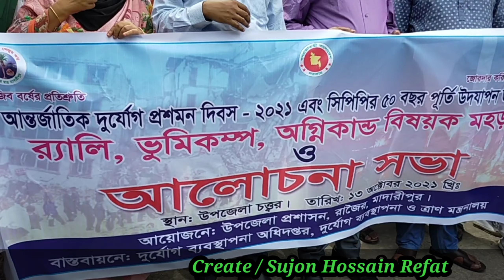আন্তর্জাতিক দুর্যোগ প্রশমন দিবস ও সিপিপির ৫০ বছর পূর্তি উপলক্ষ্যে আলোচনা ও দূর্যোগ মোকাবেলা মহরা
মাদারীপুরে রাজৈরে স্বাস্থ্য বিধি মেনে আন্তর্জাতিক দুর্যোগ প্রশমন দিবস ও সিপিপির ৫০ বছর পূর্তি উপলক্ষ্যে আলোচনা ও দূর্যোগ মোকাবেলা মহরা অনুষ্ঠিত।

সুজন হোসেন  রিফাত
জেলা  প্রতিনিধি
মাদারীপুর।

 (১৩ অক্টোবর) বুধবার  ১১টায়  ‘মুজিব বর্ষের প্রতিশ্রুতি, জোরদার করি দুর্যোগ প্রস্ততি’ এ প্রতিপাদ্যকে সামনে নিয়ে দিবসটি পালন উপলক্ষে রাজৈর উপজেলা  প্রশাসনের আয়োজনে উপজেলা পরিষদ চত্বরে প্রথমে বর্নাঢ্য র‍্যালি বের পরিষদ চত্বরে ঘুরে একই স্থানে এসে শেষ হয়  ও পরে  আলোচনা সভা অনুষ্ঠিত হয়।

সভায় সভাপতিত্বে  করেন  ইউএনও মো আনিসুজ্জামান, উপজেলা চেয়ারম্যান ভারপ্রাপ্ত শেখ ফজলুল হক বাবুল,ভাইস চেয়ারম্যান সেলিনা মোস্তফা।

এছাড়া সভায়  প্রকল্প বাস্তবায়ন কর্মকর্তার পরিচালনায় আরোও বক্তব্য রাখেন এলজিইডি কর্মকর্তা কাজী মাহমুদউল্লাহ, সমাজসেবা কর্মকর্তা ফজলুর রহমান ছলাকার, শিক্ষা কর্মকর্তা ফজলুল হক, সাবেক মেয়র শামীম নেওয়াজ, সাবেক ইউপি চেয়ারম্যান সিদ্দিকুর রহমান বক্কার,ইউপি চেয়ারম্যান রেজাউল করিম, সাংবাদিক জাহাঙ্গীর আলম এস এম জাকির হোসেন ডাবলুসহ , বিভিন্ন শ্রেণি পেশার মানুষ এ সময় উপস্থিত ছিলেন।

পরে আগত দর্শনার্থিদের সামনে অগ্নি নিবারন সম্পর্কিত বিশেষ মহরা অনুষ্ঠিত হয়।
এসময় বেশ কয়েকজন দর্শক এ মহরায় অংশগ্রহণ করেন ও অগ্নি নিবারন ব্যবস্থাপনা বিষয়ক সচেতনতা শিক্ষা গ্রহন করেন।

সুজন হোসেন  রিফাত
জেলা প্রতিনিধি
মাদারীপুর
১৪.১০.২১